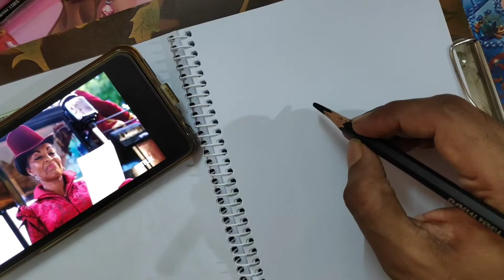Women Freehand Sketching | Art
Hello Viewer's, I am Himanshu Trivedi creating Art and Craft video's for you, It is fun for me to teach a different form of art and craft for all age viewer's. I hope you all are enjoying  my video's.